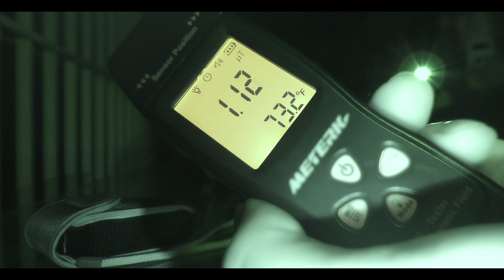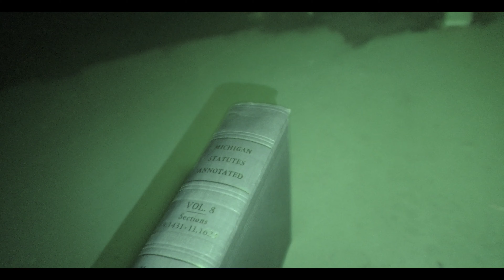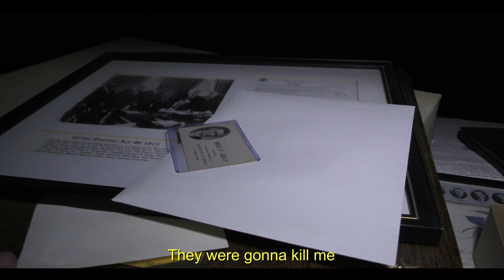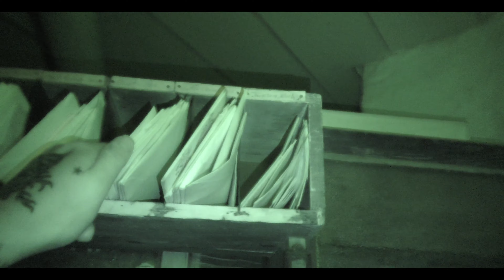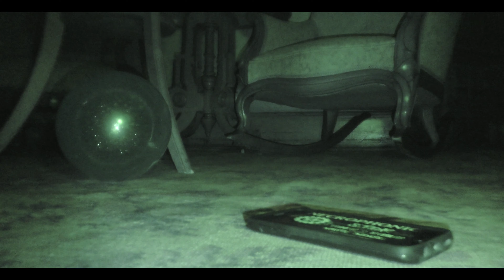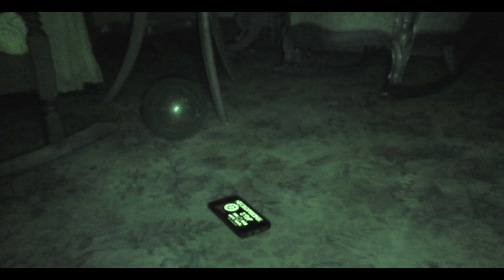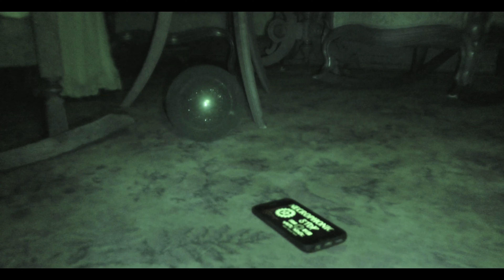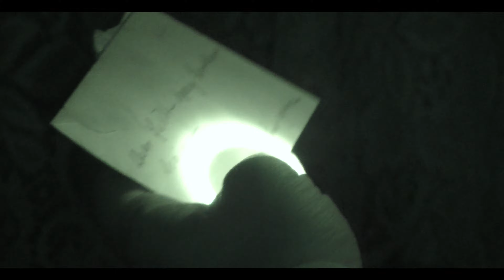The Old Allegan County Jail "Unseen Footage"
Part 2 of our Allegan County Jail investigation.